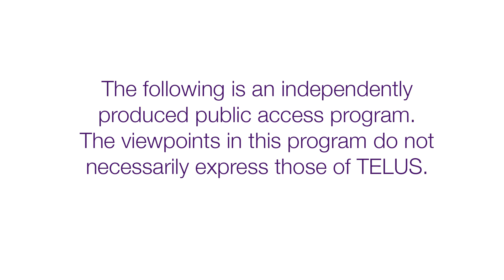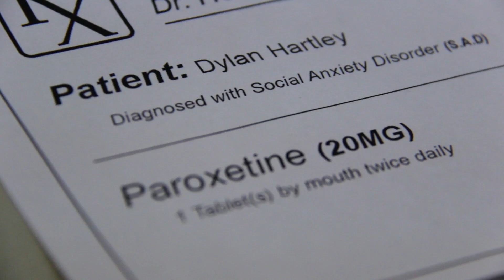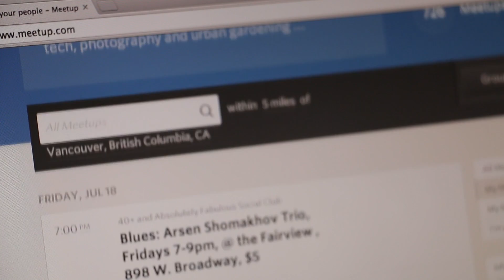Shy Guys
Being able to talk openly and exhibit social bravado puts you ahead in our extroverted culture. Where does that leave Dylan and Troy, two young men who struggle with shyness? Is there a way to beat shyness?